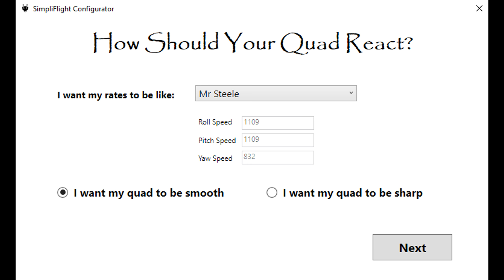Betaflight 3.3 - Easy setup wizard!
I've created a setup wizard for betaflight 3.3 which I've called Simpliflight configurator. I've designed it primarily for beginners who may be overwhelmed by all the options in the standard Betaflight configurator and also for myself to save time in setting up a quad after I've flashed it. It also helps optimize a better general tune than the default 3.3 settings in my opinion. I hope to add more features to the app going forward. The configurator can be downloaded from the post below.